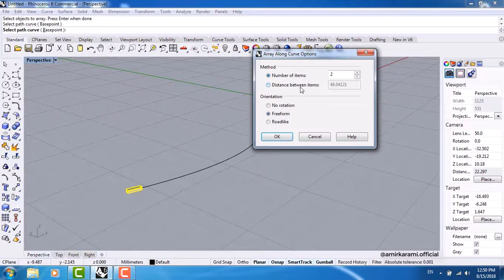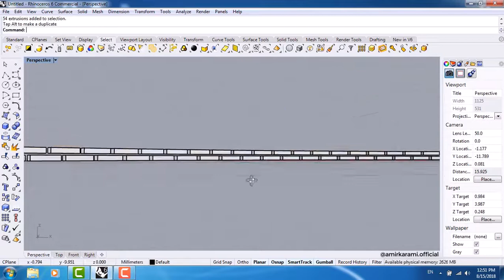RHINO TUTORIAL : Wavy Brick Wall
RHINO :  Wavy Brick Wall
آموزش راینو : مدلسازی دیوار مواج آجری